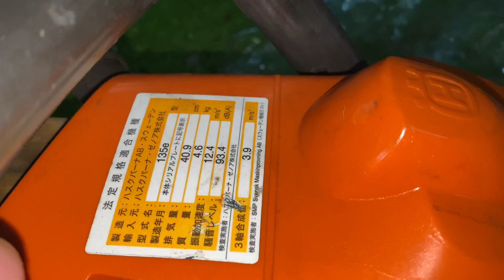Husqvarna 153e công suất 40.9cc dùng gia đình ngon | Zalo 0978937305